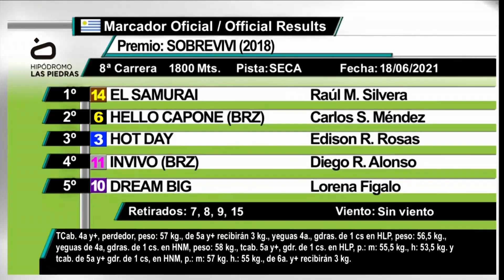18/06/2021 – Hipodromo Las Piedras – Carr 8 – SOBREVIVI (2018)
Carrera 8 realizada el dia 18/06/2021 por el premio SOBREVIVI (2018) en el Hipodromo Las Piedras